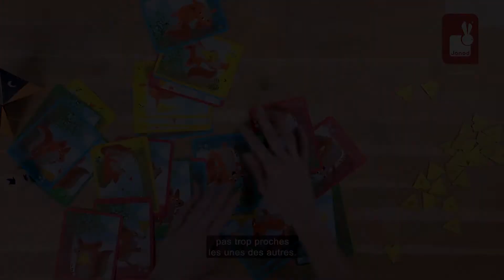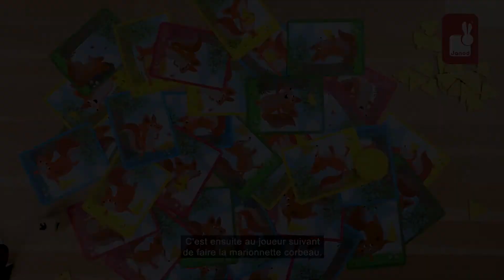Janod - Jeu de société pour enfant Cheese battle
Découvrez notre jeu d'adresse Cheese Battle, pour les enfants à partir de 4 ans.

Ce jeu est basé sur la fable "Le Corbeau et le Renard", dont le but est d'être le premier à compléter son fromage avec 6 morceaux.

Chaque participant joue à tour de rôle le corbeau en mettant sa main dans la figurine marionnette, tout en tenant fermement le fromage dans son bec tout en gardant les yeux fermés.

Il choisi ensuite une couleur de carte "Renard" avant qu'elles ne soient toutes disposées face découvertes sur la table.
Le dé va dicter au corbeau comment voler, et lorsqu'un des joueurs criera stop, le corbeau devra laisser tomber son fromage sur les cartes !
Chaque joueur dont la couleur a été touchée remporte une portion.

Qui sera le plus rapide à reconstituer son fromage et à tromper le corbeau ?

Notre jeu de société Cheese Battle est disponible auprès de nos revendeurs Janod (réf J02636).